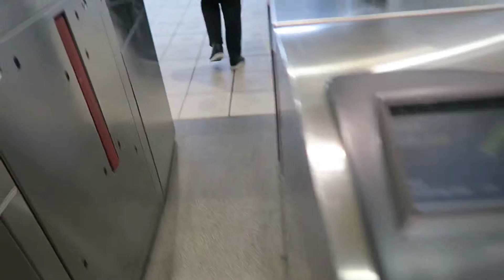Taipei Punk 2 of 2 (Taiwan Vlog #30 台湾视频博客)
This was the second night of a two day punk fest at Revolver a venue located in down town Taipei. Have fun and enjoy!